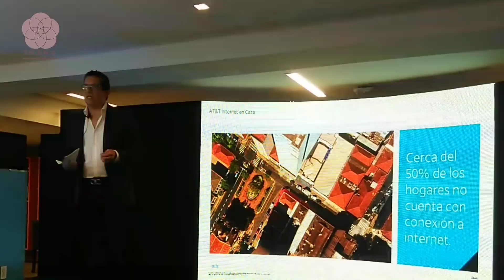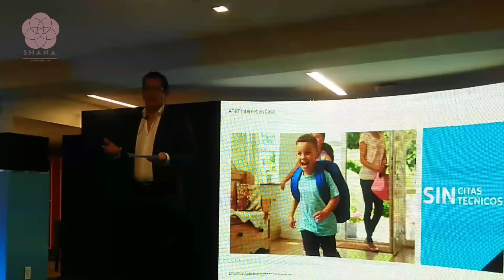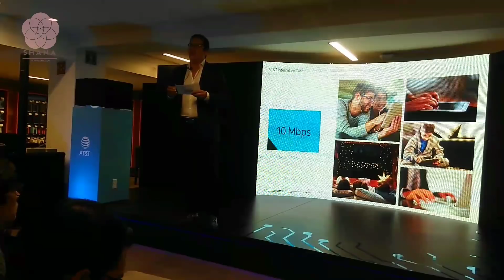Internet en casa con AT&T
Se trata de un servicio de internet que no necesita cables para brindar acceso a la red, gracias a que utiliza la red 4G LTE de AT&T.